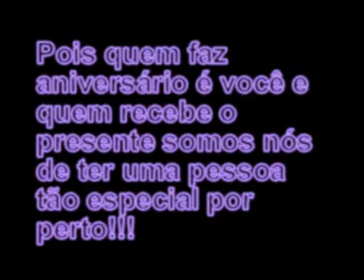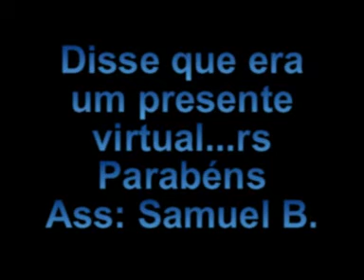Parabens Bruna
Video que fiz em homenagem a uma pessoa q convive pouco tempo, mas que é especial de mais!!!
Bjaooo!